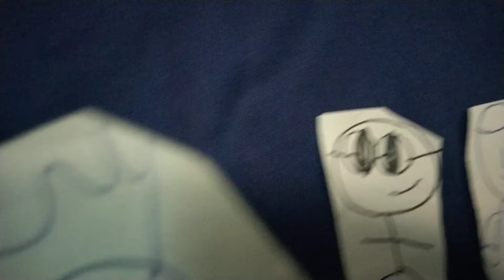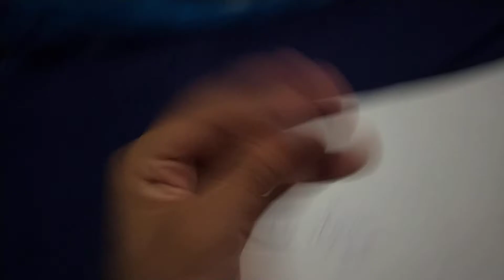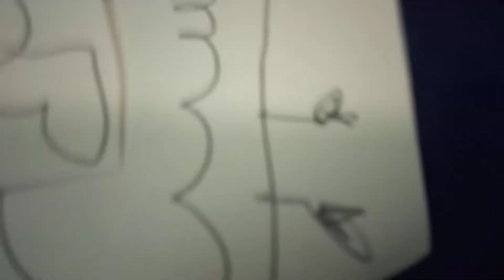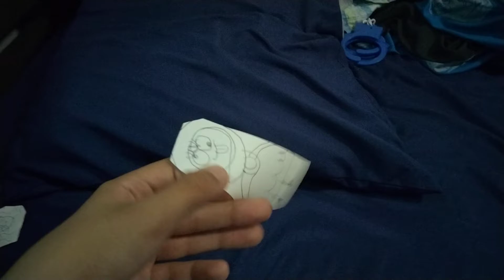The Adrian Show Reboot S4E7 Opera Coco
Crazy Coco Tries To Get Prepared For The Opera Concert